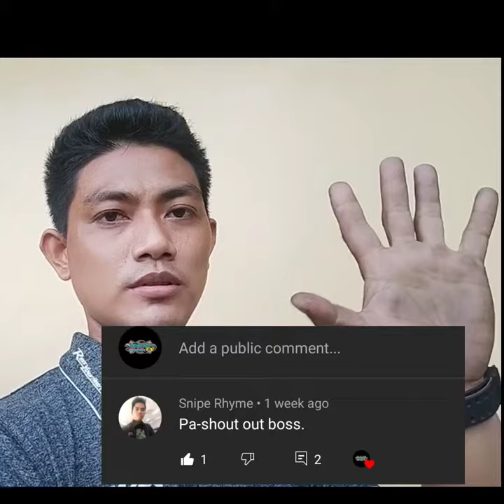BASIC TIPS how to change engine oil on honda tmx125fi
Hi..hello. mga ka basic tips! have a nice day ahead..please..like and share and subscribe and please dont forget to hit the bell icon for my new apdates upload..thank you verry much and ride safe!allways..
At sa mga minamahal kung mga Boss & maam's
at kung nagustuhan po ninyo ang aking tutorial video please pa superthanks naman   ako in any amount po sa pamamagitan po ng..
 👉SUPERTHANKS PALIPAD/padala
👉GCASH No.09158425387

paano mag change oil sa xrm 125 fi
paano mag set ng time sa yamaha nmax155 latest version
fire victim
failure gasoline diesel paano mah start
paano mag fix dis align center stand on honda beat fi110cc
paano mag replace ng side stand on honda beatfi 110cc
paano mag install ng daulhorn with stockhorn on honda beatfi 110cc
paano mag assemble ng torque drive
paano mag repaint ng mags wheel sa honda beatfi 110cc
paano mag install ng on and off headlight switch
paano mag replace ng clutch lining honda xrm 125fi
paano mag replace ng piston ring set on yamaha mio i 125cc
paano mag free delivery inspection sa honda click 125i

BASICTIPS how to learn to ride safely
BASICTIPS how to change gear oil
BASICTIPS how to change engine oil
BASICTIPS how to replace clutch shoe set
BASICTIPS how to install hazzard switch
BASICTIPS how to overhaul on motorcycle
BASICTIPS how to install headlight bulb
BASICTIPS how to dis assemble cover
BASICTIPS how to replace shock absorber
BASICTIPS how to replace brake shoe set
BASICTIPS how to replace brake padds set
BASICTIPS how to replace knuckle bearings
BSICTIPS how to replace center bearings
BASICTIPS how to replace handle bar
BASICTIPS how to replace ballrace
BASICTIPS how to install 2 way alarm
BASICTIPS how to install signal light bulb
BASICTIPS how to replace oil seal
BASICTIPS how to replace telescopic
BASICTIPS how to replace calliper brake
BASICTIPS how to replace air filter
BASICTIPS how to replace side stand
BASICTIPS how to replace front fender
BASICTIPS how install side mirror
BASICTIPS how to fuel injector cleaning
BASICTIPS how to replace clutch lining
BASICTIPS how to replace roller weight set
BASICTIPS how to replace fanbelt
BASICTIPS how to cvt cleaning
BASICTIPS how to replace liquid coolant
BASICTIPS how to install muffler/tambocho
BASICTIPS how to replace foot rest bar
BASICTIPS how to repaint mags wheel
BASICTIPS how to adjust roller chain
BASICTIPS how to install duall horn
BASICTIPS general information & specs.
BASICTIPS how to replace fuel filter
BASICTIPS how to set time on panel board